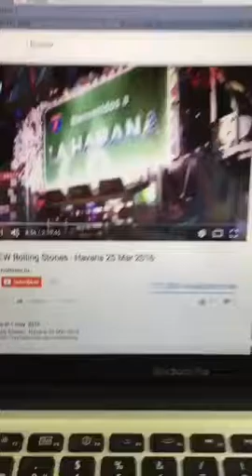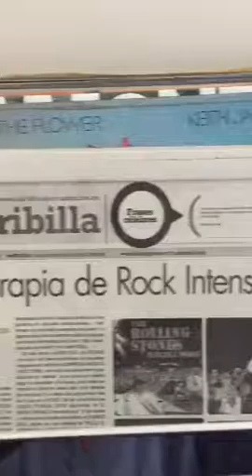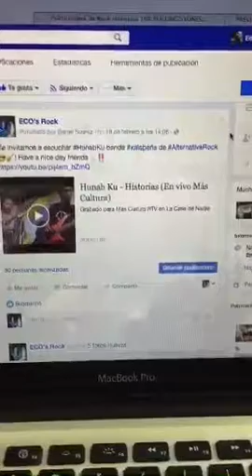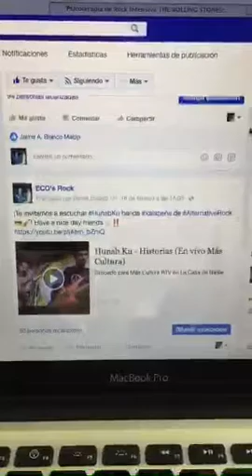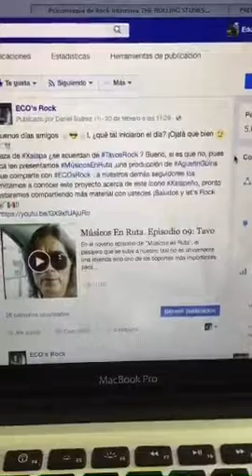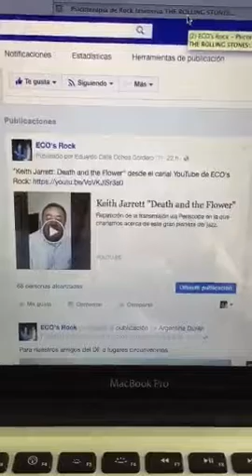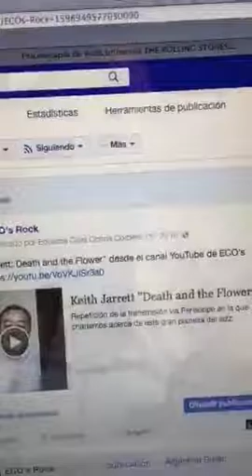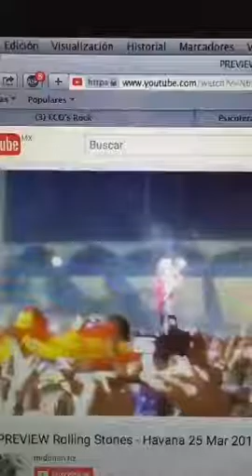En ECO's Rock Psicoterapia de Rock Intensiva te presenta RS: Havana Moon by Daniel Suárez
Repetición de la transmisión vía Periscope en la que charlamos acerca de la columna escrita por Daniel Suárez sobre el concierto de los Stones en Cuba.